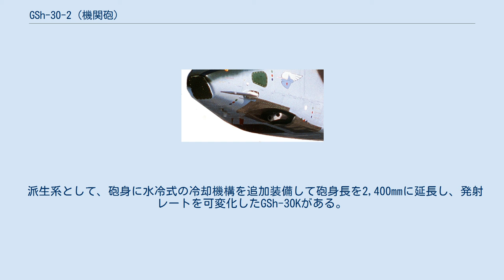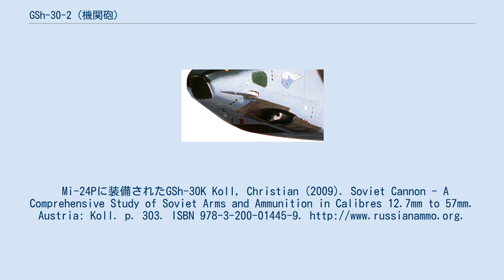GSh-30-2 (機関砲)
ソ連・ロシアの航空兵器
Su-25の機首部分に搭載されたGSh-30-2の砲口部 機体中心線から見て左側に装備されている GSh-30-2（ロシア語: ГШ-30-2）またはGSh-2-30は、ロシア製航空機に装備される複砲身航空機関砲である。
 GRAUによる名称は9A-623。
 この火砲はGSh-30-1と同系統ではなく、GSh-23と同様にガスト式駆動方式を用いたものである。
 連射速度はおよそ3,000発/分。
砲身長は1,500mmで、装甲貫徹力などに優れた劣化ウラン弾の発射能力を持つ。
 Su-25およびIl-102（試作のみ）攻撃機の固定武装とされたほか、ほかの機種にもガンポッドを用いて外付けする事が可能である。
 派生系として、砲身に水冷式の冷却機構を追加装備して砲身長を2,400mmに延長し、発射レートを可変化したGSh-30Kがある。
こちらを搭載するものにはMi-24Pの後期型がある。
Mi-24Pに装備されたGSh-30K Koll, Christian (2009). Soviet Cannon - A Comprehensive Study of Soviet Arms and Ammunition in Calibres 12.7mm to 57mm. Austria: Koll. p. 303. ISBN 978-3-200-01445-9.